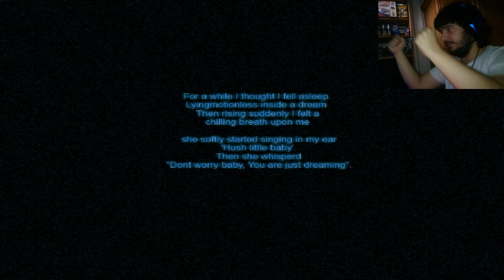BABY BLUES | TERROR | EN BUSCA DE LOS OSITOS MALDITOS | FloGar o.O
Gran juego independiente de miedo. Mucho miedo. Encarnamos a un niño que debe buscar sus ositos en una horrible pesadilla. Da para bastantes sustos...